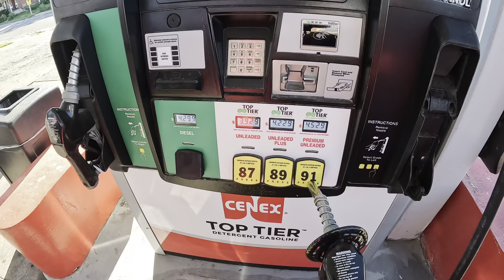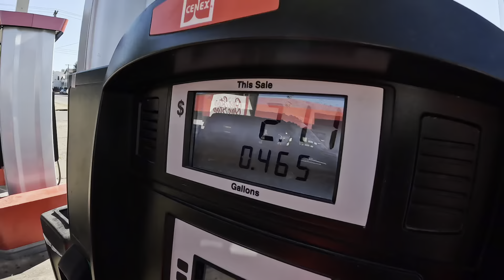Ultimate Car Street Takeover I Car community I. hellcat scatpack hemi takeover carmeet #392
Ultimate Car Street Takeover I Car community I Grind_Veras97 Get ready to witness the most exhilarating and heart-pounding event on wheels - the Car Street Takeover! 🚗💨 Brace yourself for an adrenaline-fueled adventure as the asphalt turns into a battleground of horsepower, precision, and tire-shredding madness.

tj hunt
regular car reviews
cars
aftermarket car modification
car education
the basics of car modification
alexmartini
how to modify cars
basic car modification
best cars to buy
street takeovers
sideshows
california car laws
car laws
crazy cruising
street takeovers are wrong
wcec
rants
how to
history of takeovers
what are car takeovers
damage of car takeovers
worst car drivers
Grind_Veras97
Car street takeover
Car
car racing by grindveras

ANY CAR MEETS IN Illinois, Missouri, or Iowa please hit me up and I’ll join.